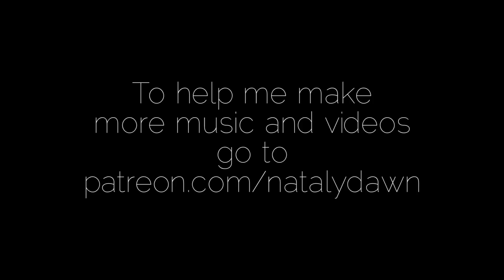Bridge Over Troubled Water - Simon & Garfunkel - Nataly Dawn & mom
Here's a mother-daughter duet of "Bridge Over Troubled Water." I'm lucky to have such a great mom. She taught me everything I know.

To download this song: *link coming soon*

Written by: Simon & Garfunkel
Performed by: Nataly Dawn & Dawn Kallevig

When you're weary, feeling small,
When tears are in your eyes, I will dry them all.
I'm on your side. When times get rough

Sail on silvergirl,
If you need a friend